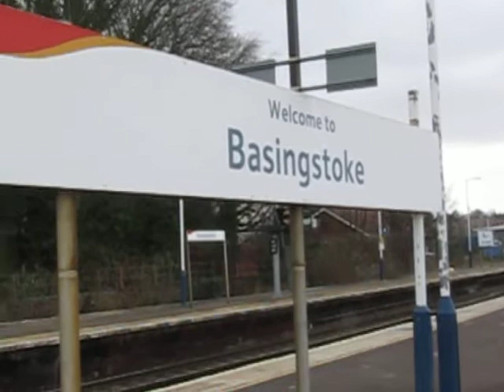70003 on a container train passes Basingstoke 04/02/2011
Freightliner PowerHaul 70003 working 4O51 Wentloog to Southampton MT passes Basingstoke 04/02/2011